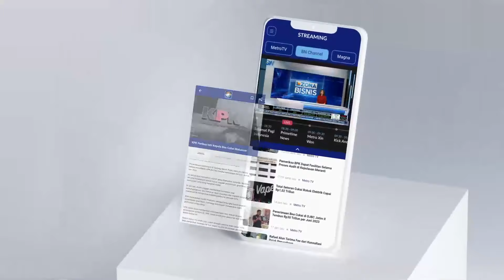Metro Xinwen - Menkes: KRIS Tak Kurangi Manfaat Peserta BPJS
MetroTV, Menkes Budi Gunadi Sadikin menyatakan, penyederhanaan sistem kelas 1, 2 dan 3 dari BPJS Kesehatan menjadi KRIS sudah dimulai sejak cukup lama. Menkes menambahkan, sejak tahun 2023, ada sebanyak 995 RS dari target 1.216 RS yang sudah siap mengimplementasikan KRIS.